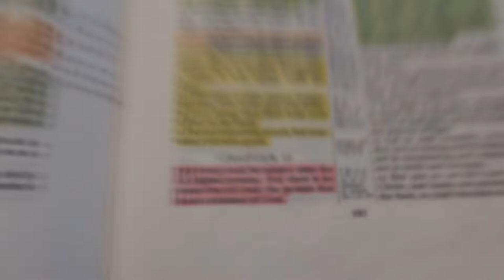I Just Found Out Who Will Win The Election!